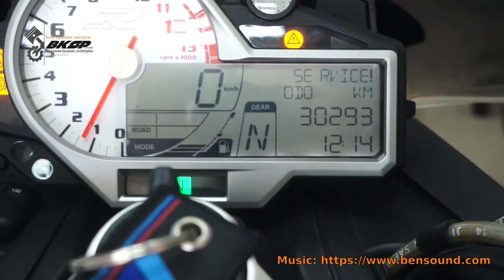BMW S1000R 引擎雜音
客戶留車保養的 BMW S1000R, 發動引擎時有明顯的雜/異音... 問題原因為何? 待檢測

--== 其他參考文章 ==--
關於詢價、報價與保修的相關說明